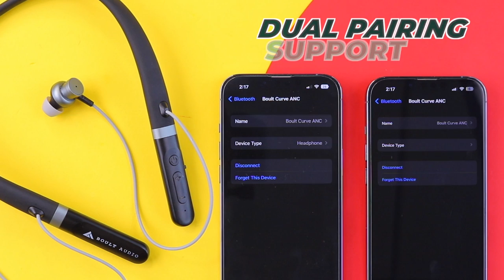Watch this before buying a wireless neckband under 2000 | Boult Audio Curve ANC Neckband Review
Best neckband with Active Noise Cancellation at 1299, 60ms extreme low latency, 30 hrs playtime, BoultCurveANC

The all-new Boult Curve ANC neckband brings you peace of mind at a limited time launch price of just Rs.1299/-
It delivers crisper and clearer audio for all your entertainment and calls with Active Noise Cancellation and Environmental Noise Cancellation. Other industry-leading features that place the Boult Curve ANC neckband right on top are superior battery backup of 40 hours with general use and 30 hours with ANC enabled, Bluetooth 5.3 connectivity, 12mm drivers that deliver supreme bass, IPX5 water resistance, voice assistance, and more.

Host: Akhil Kapoor
DOP: Rohit Panghal